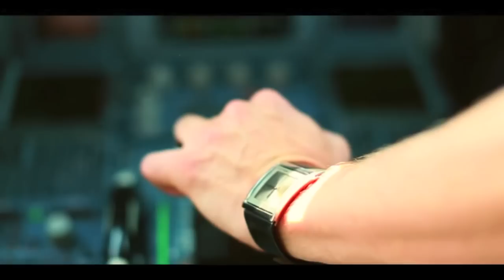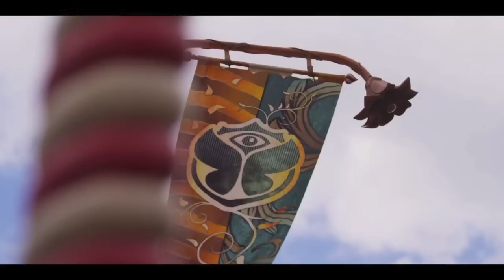M-3ox ft. Heidrun - Beating Of My Heart (Matisse & Sadko Remix) [Tomorrowland]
Lyrics:
It was the beating of my heart
how
could I
resist
the chance
to fall
for you...

The beating of my heart
how
could I
not feel
the way
I do
for you...